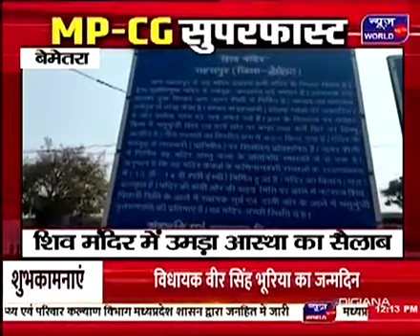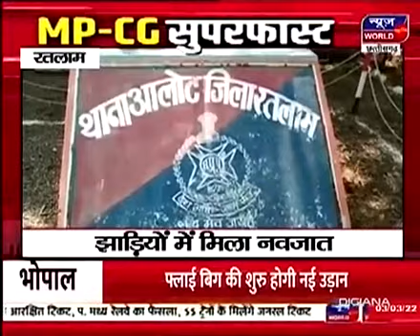देखिए मध्यप्रदेश और छत्तीसगढ़ की सुपरफास्ट खबरें सिर्फ न्यूज़ वर्ल्ड पर-News World